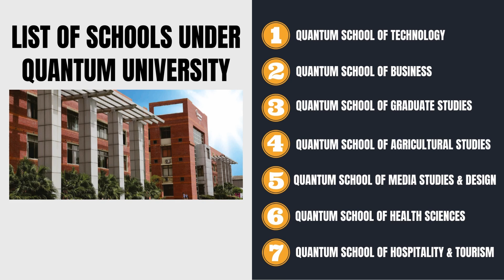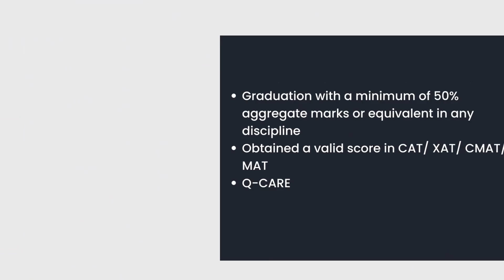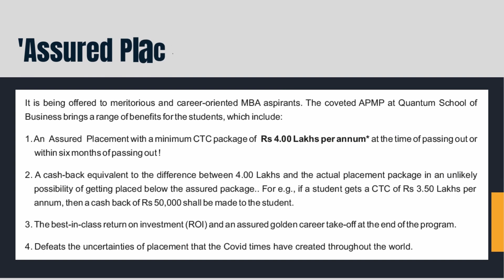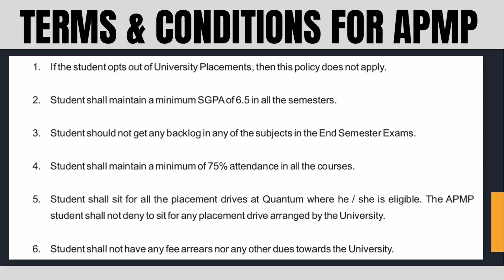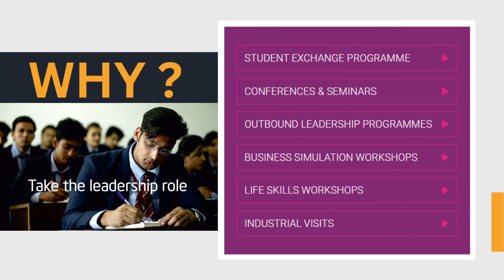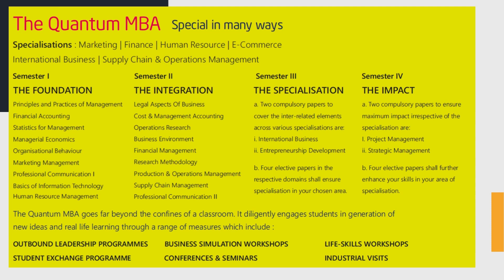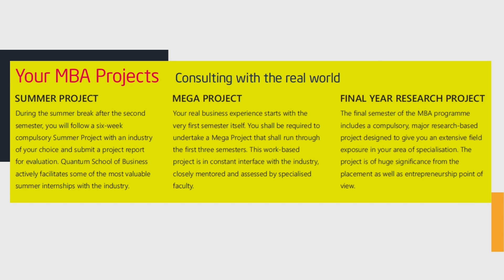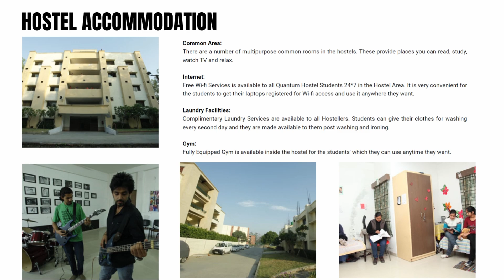Quantum University, Dehradun (Uttarakhand) MBA Admission |Fees|Placement|Eligibility|Campus Review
We provide Free Career Counselling
Counselling Benefits:
1. Number of Counselling Process Covered
2. Best Choice Filling Algorithm (CFA) which provides the best College/Branch even @ low score/rank
3. Guaranteed Best College/Branch Allotment
4. Support till College Admission
5. Preparation for Physical Reporting
6. Chat Support
7. Call Support
8. Multiple Times Choice Customization
9. Personal Mentor for Career Guidance and Relevant Doubts in Counselling

In our channel we provide all educational videos which help you to choose your best career. Related to college, courses, college fees, entrance exams, scholarships, job opportunities, skills development and many more.